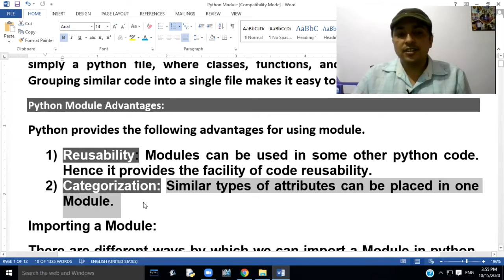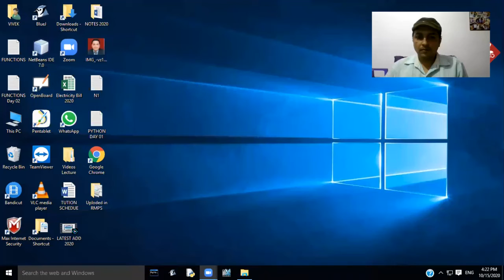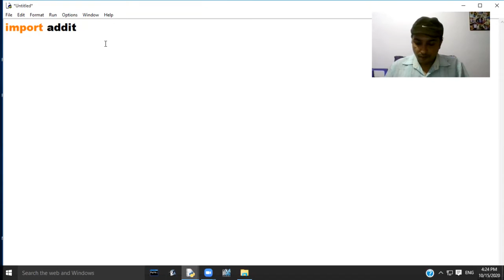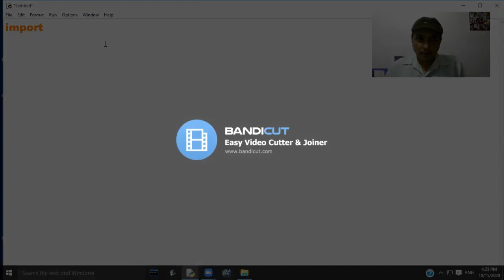CLASS 11 (PYTHON LIBRARIES) MODULES IN PYTHON PART 01